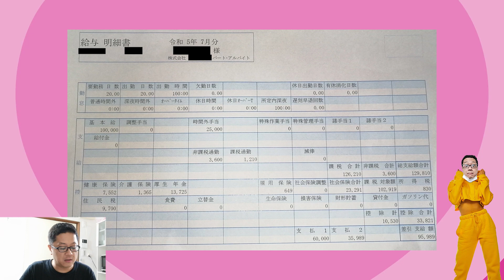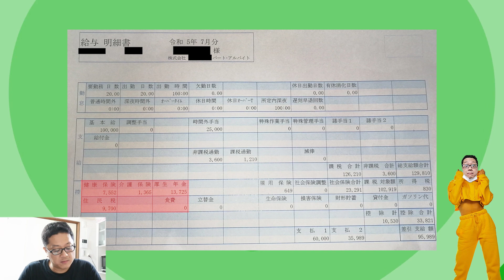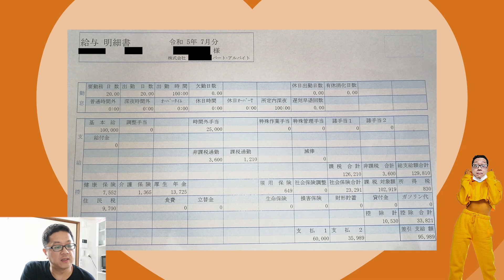40代独身フリーター・夜勤給与明細公開❗️【令和5年7月版】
過去最低額は今年の５月の８万５０００円でした😅